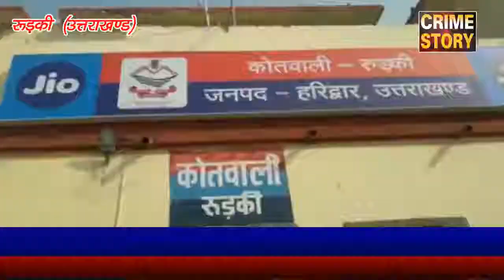नौकर ही निकला चोर..........